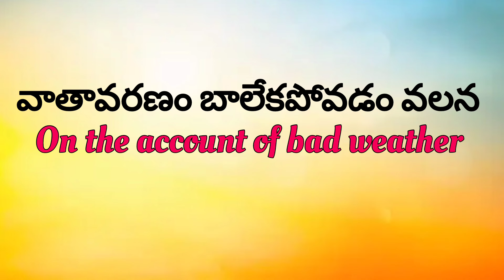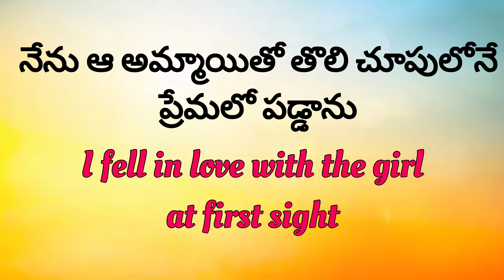English sentences for Daily use #153 | Spoken telugu | Ashu Official